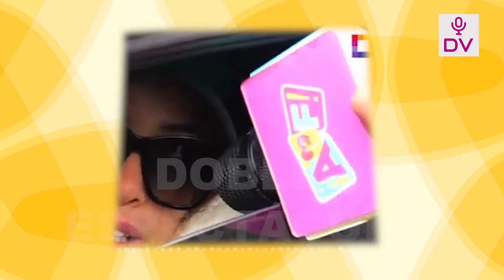YAHAIRA PLASENCIA SE PRONUNCIA SOBRE EL POSIBLE CHOQUE Y FUGA CON FARFAN “YO ESTOY SUPER ENFOCADA”